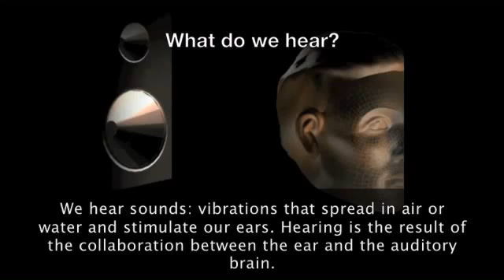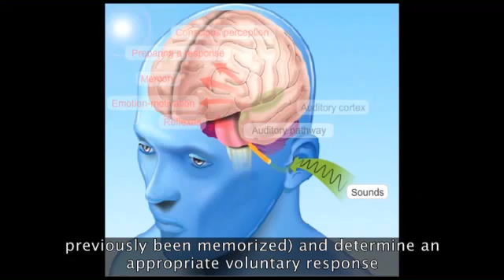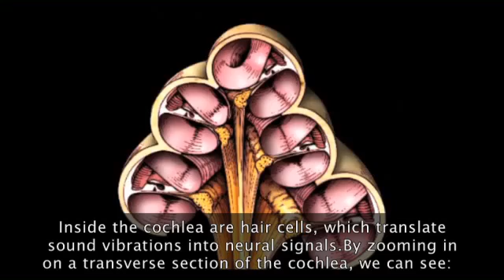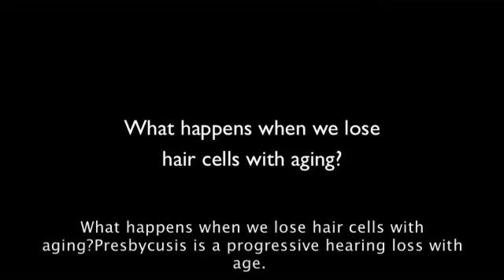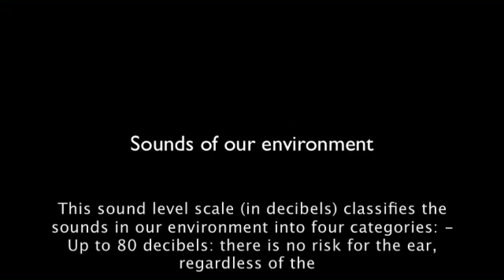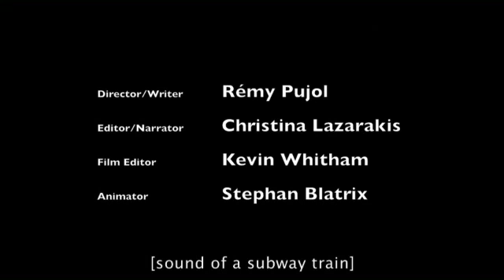How we hear and how hearing loss occurs - Hearing Restoration Summit 2011 -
Explains the basics of the ear function/